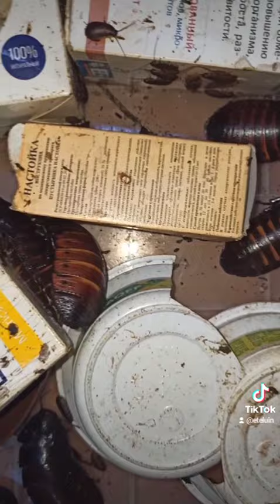Шикарный мадагаскарский мужчина!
«Нэцгардэ»/мистика, ужастик.